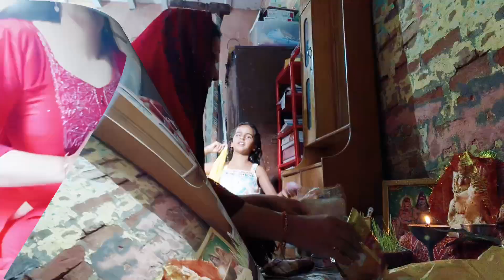दुर्गा अष्टमी की तयारी||आज से जिंदगी किचन के नाम|| navrati pooja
दुर्गा अष्टमी की तयारी||आज जिंदगी किचन के नाम|| navrati pooja||@rekharanavlogs3905
Mata ki kdhai
Pooja
Durga ashtmi
Matarani ki pooja
Ne vlog
Faimly vlog